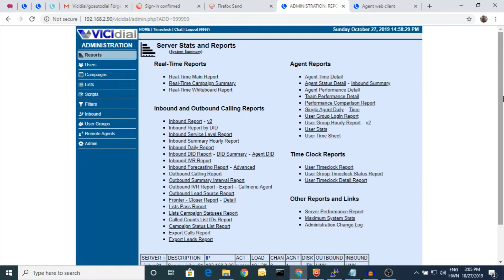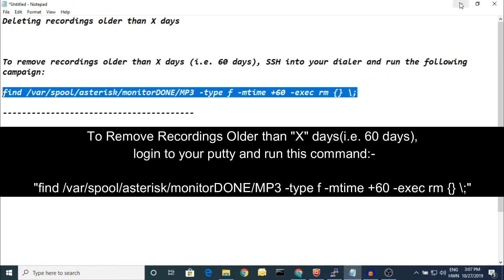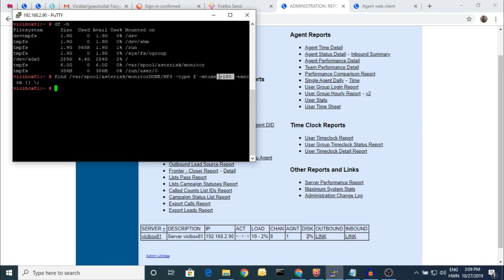HOW TO DELETE YOUR RECORDING FILES FROM VICIDIAL? | TUTORIAL GUIDE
This is a tutorial video on deleteing recording files my vicidial. We have used MySQL query commands to delete those files.
All the links are given in this description box.

Newbie Solutions is available for Network security, WiFi, VoIP, PBX consulting services, Dialer set up and any type of network solutions.

Contact Newbie Solutions for any type of support:-

Skype ID:- solutionsnewbie

LINKS:-

Links to our previous tutorial video:-

Creators- SUSAM GHATAK & SAURAV BHOWMICK